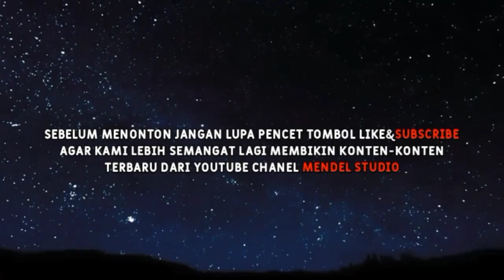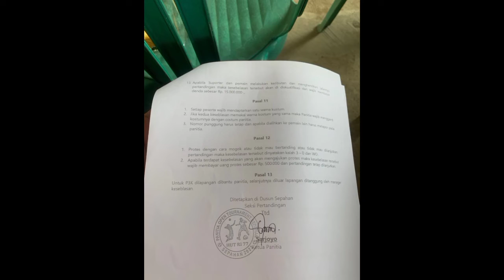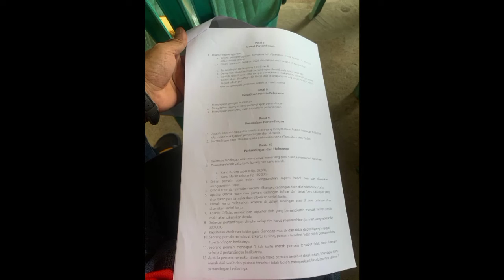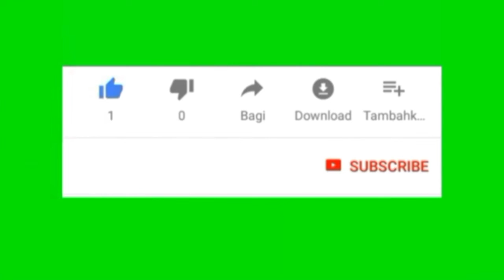Liga tarkam - sepahan open 2022